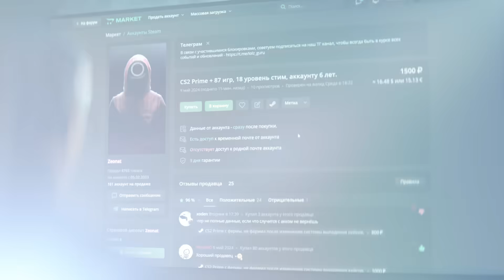ДРЕЙК ЗАРАЗИЛ ФИМОЗОМ ВЕСЬ МИР // ДРЕЙК ИГРАЕТ В Plague Inc.